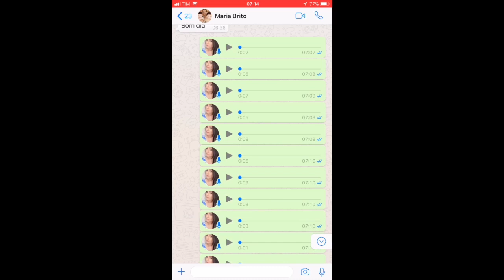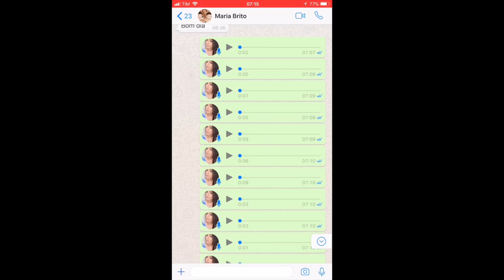FOMOS PARA O HOSPITAL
Glenya Taynara
CAIXA POSTAL: 1034
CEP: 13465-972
AMERICANA-SP